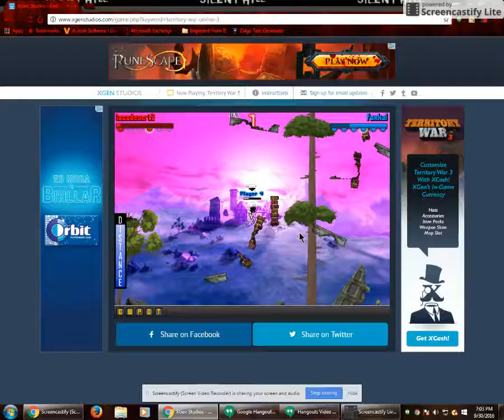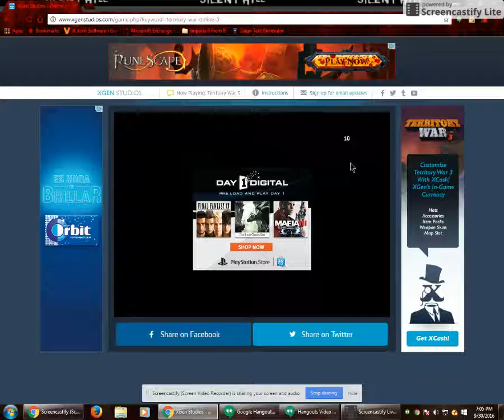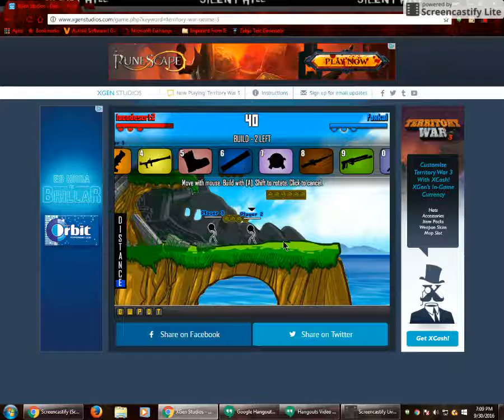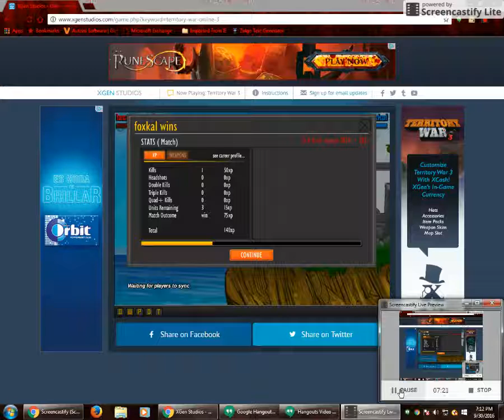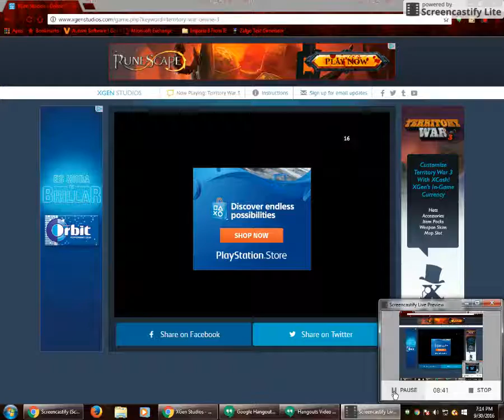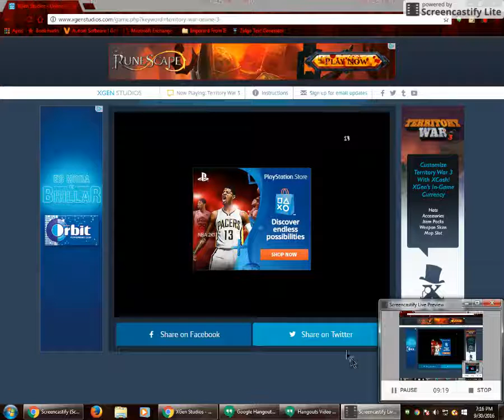lets play territory war 3 with locodesert 2 # 13 (part 4)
john couldn't handle the deafeat